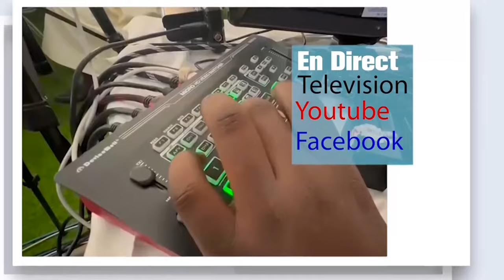CEREMONIE CARAVANE MAYUMBA JAAR JAARI SERIGNE TOUBA GABON JUILLET 2024